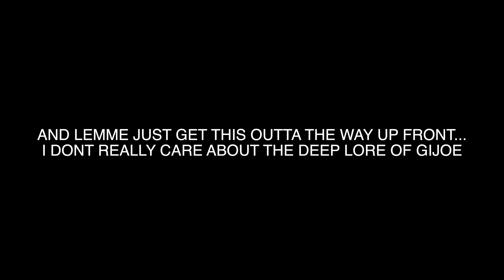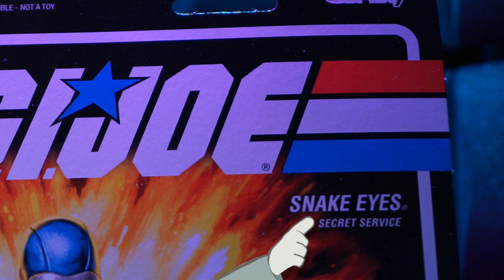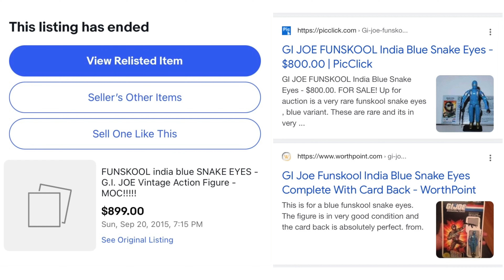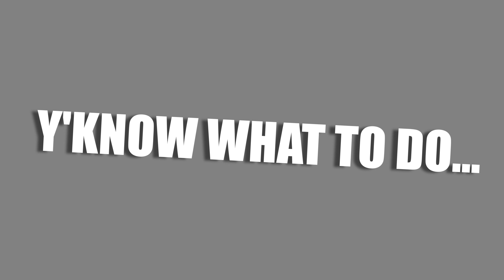All of em I Got - Three G.I. Joe figures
Hello, wow, great to see you.

It's me, Nistuff.
This is a video about three G.I. Joe figures.

Designed by me and my Fiancé.

Hope to see more of you.

No pressure.